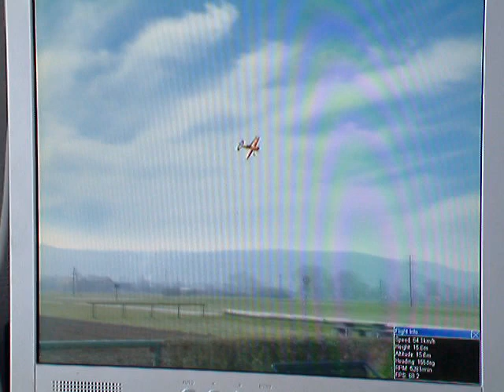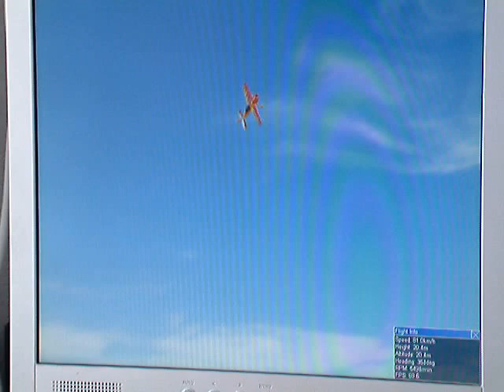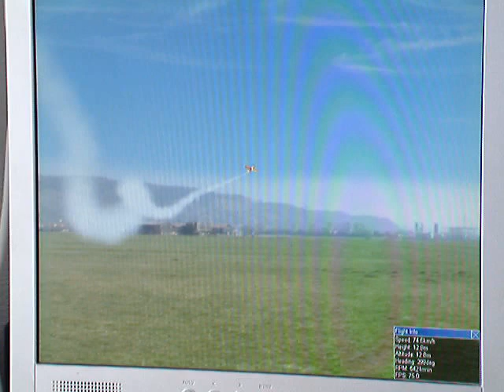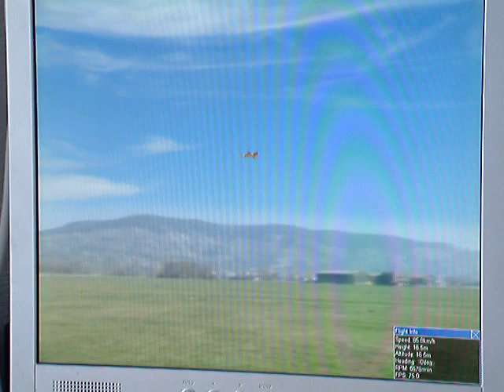Aeromusical practice - Greek style (Zorbas Sirtaki Mikis Theodorakis)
Aeromusical practice

Simulator:  Aerofly pro de luxe

Music Zorbas Dance Sirtaki Mikis Theodorakis